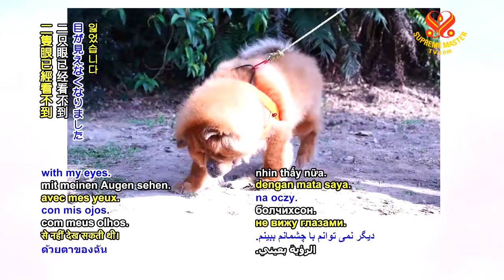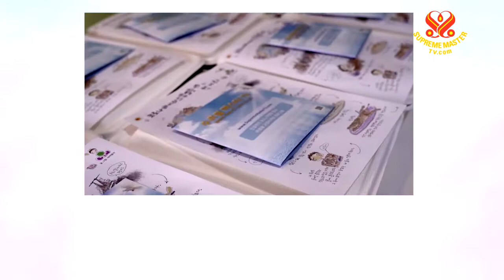Happy Supreme Master Ching Hai Day from Around the World, Part 6